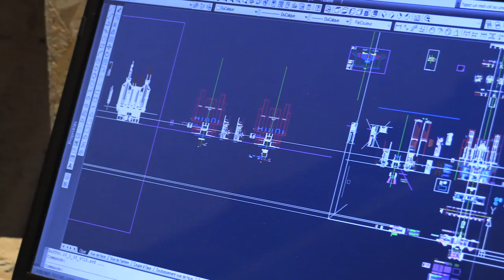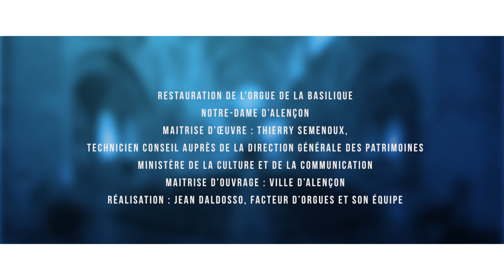Orgue de la Basilique Notre-Dame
L’orgue de la basilique Notre-Dame, a été inauguré le 1er septembre 2016, après deux années consacrées à de longs et minutieux travaux de restauration et de remontage. En savoir plus

Datant de 1537, cet instrument exceptionnel est classé Monument Historique depuis 1862. En 2008, la Ville d’Alençon a approuvé un nouveau programme de restauration-reconstruction de l’orgue avec deux objectifs : restaurer l’orgue et créer une nouvelle partie instrumentale.